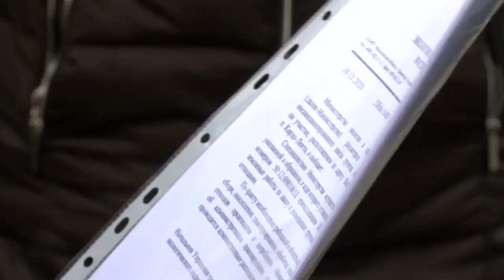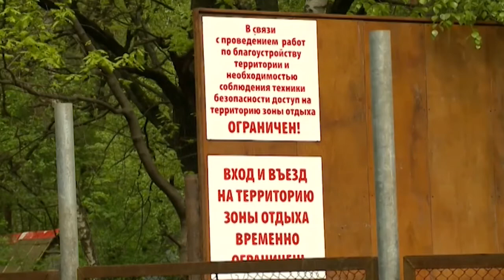Диалог с властью от 28 января 2021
Гость программы - И.о. замглавы администрации г.о. Мытищи Алексей Калинин.  (12+)